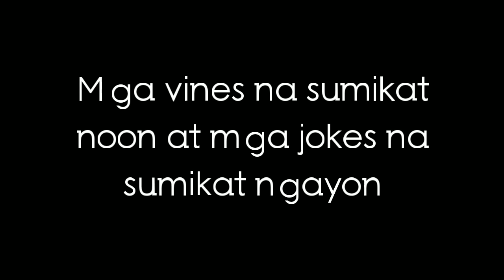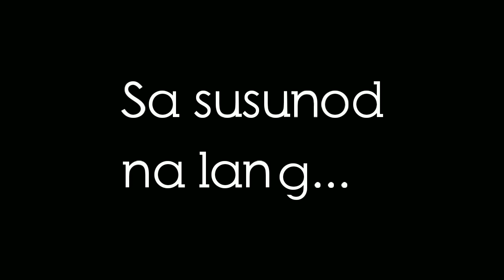Kombinasyon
This is the recreation of the old vines and popular jokes in the internet

We are giving credits to the Brusko Bros because we recreated some of their popular vines. Shout out to all of you!